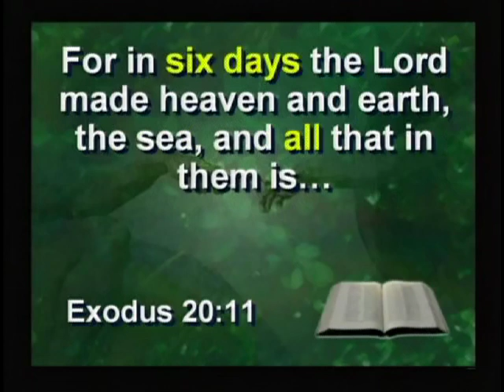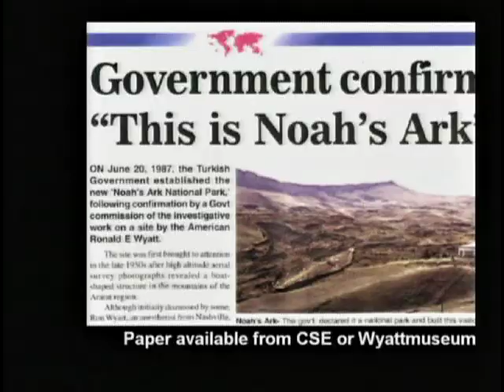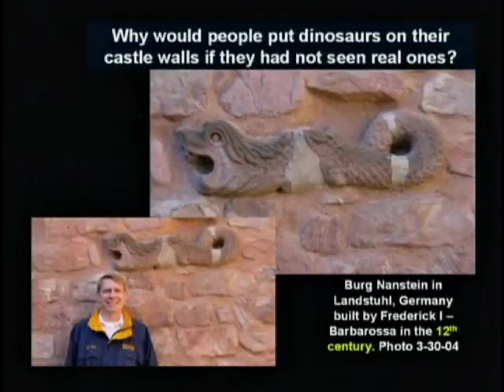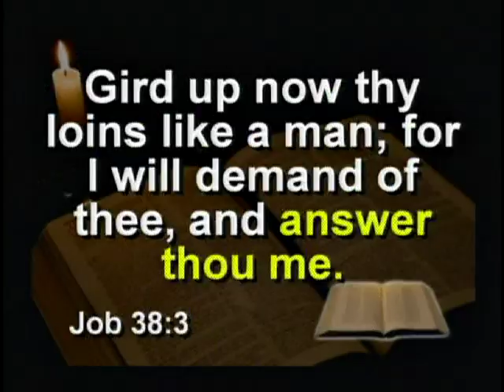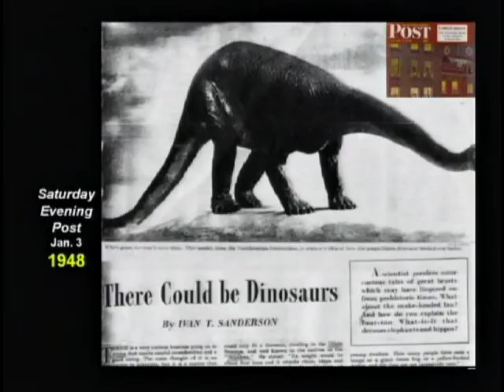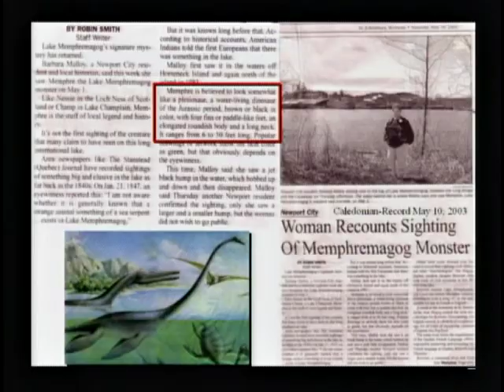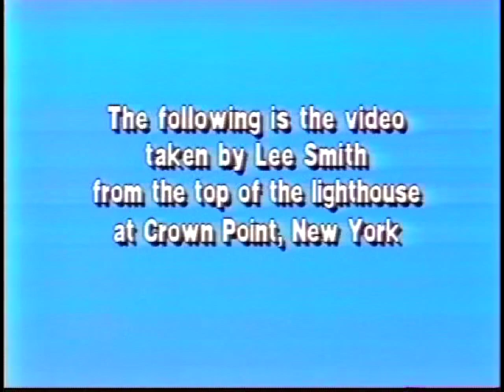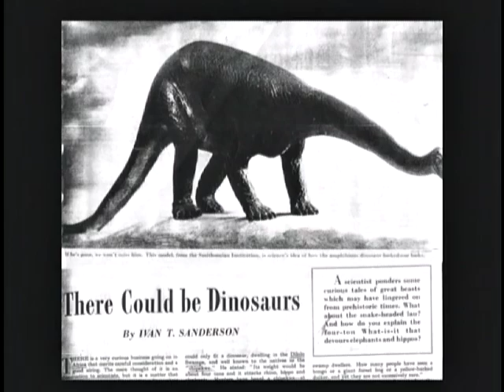Creation Science Evangelism Kent Hovind 2011 Seminar 3 Dinosaurs in the Bible with subtitles